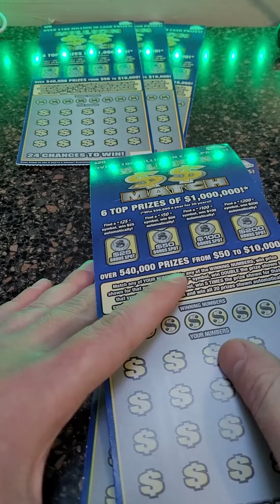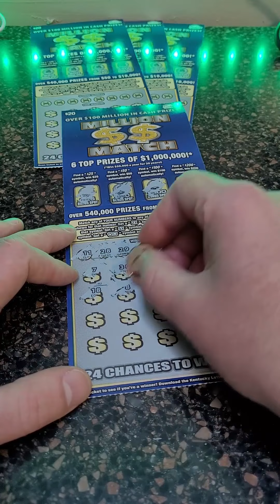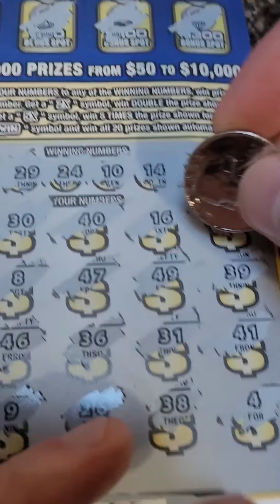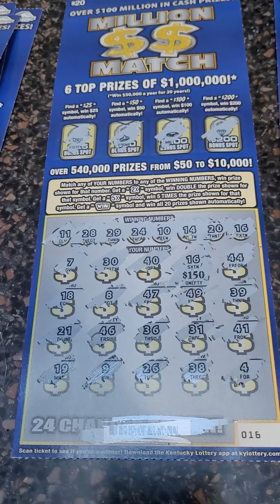BIG WIN on $20 Scratch Off Lottery Ticket Million Match!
Fan Mail 👇👇

Justin Couch
Ludlow, KY
41016